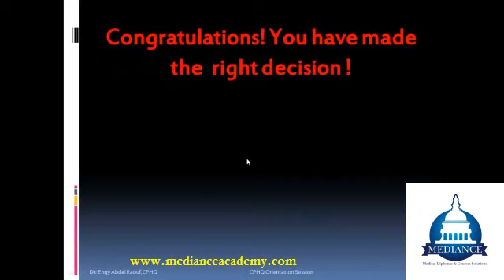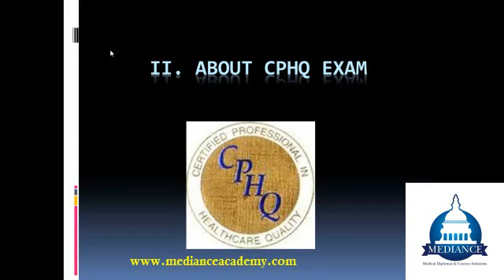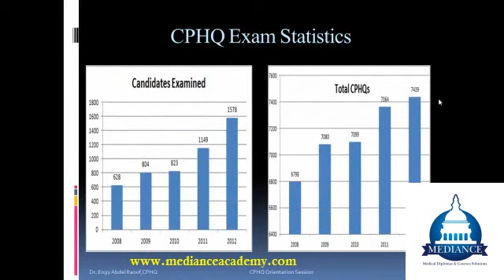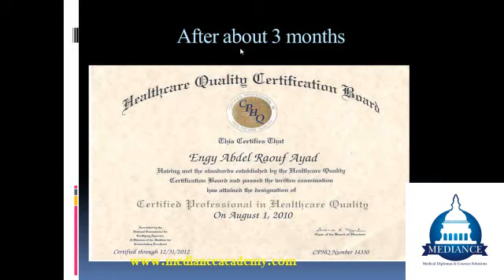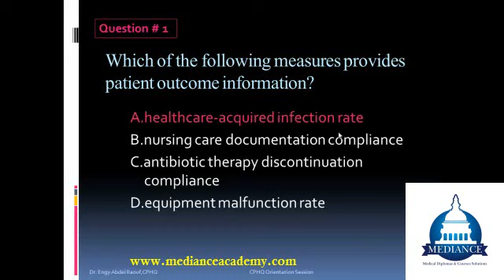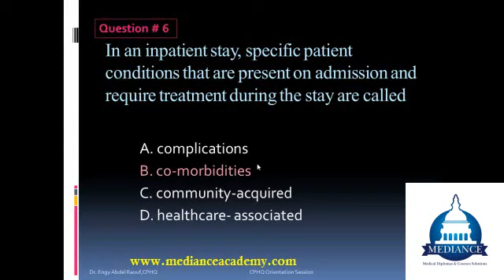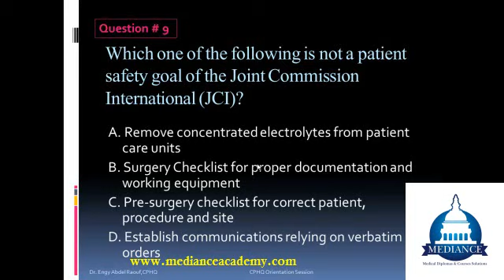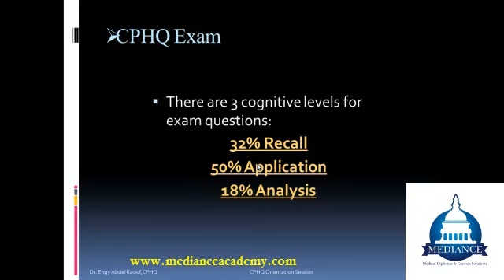CPHQ introduction Dr.engy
للمزيد من المعلومات يمكنكم الاتصال بخدمة العملاء :
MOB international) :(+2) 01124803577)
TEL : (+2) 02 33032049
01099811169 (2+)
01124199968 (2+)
15 ش احمد عرابي – الدور (11) – المهندسين – الجيزة
او التسجيل من خلال اللينك وسوف تقوم خدمة العملاء بالاتصال خلال 48 ساعة :